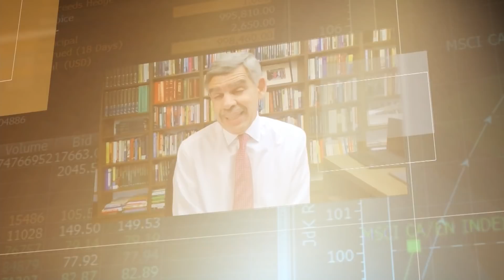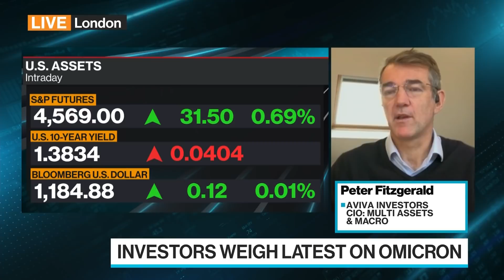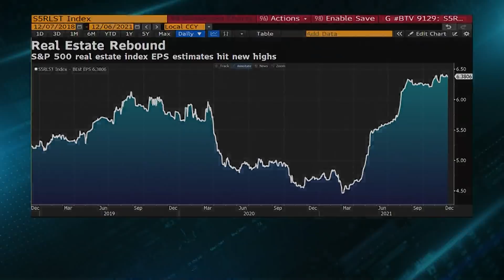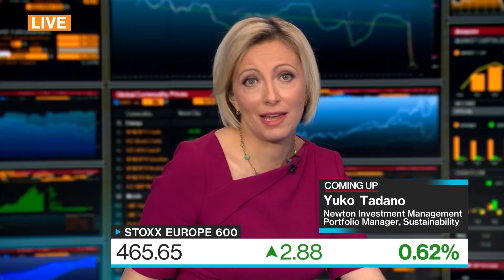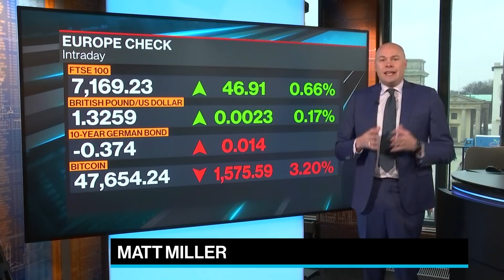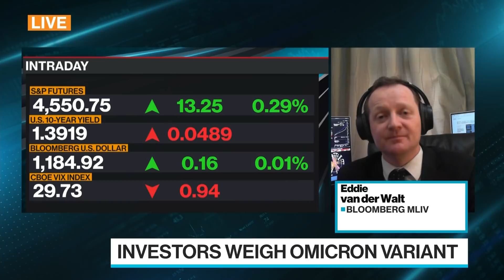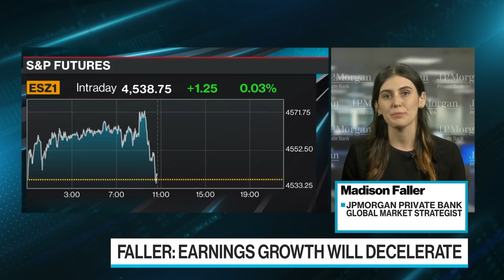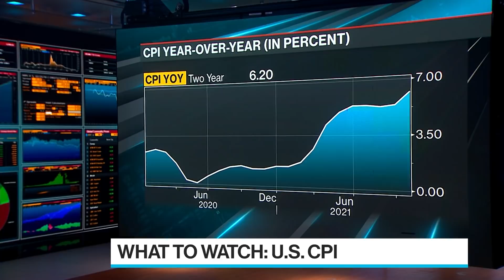Bloomberg Surv Early Edition Full Show (12/06/2021)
Bloomberg Surveillance: Early Edition, live from London, Berlin and New York. Francine Lacqua, Anna Edwards, Matt Miller, and Kailey Leinz deliver the latest news and analysis on the markets with leaders in global finance and economics. Leon Bressler, Unibail Rodamco Westfield Chairman and Aermont Managing Partner, discusses the impact of the omicron variant on Westfield shopping malls and the outlook for real estate. Madison Faller, Vice President and Global Market Strategist at JPMorgan Private Bank, says focus on quality as investors weigh the threat of the omicron variant to global growth. Mike McGlone, Commodity Strategist at Bloomberg Intelligence, discusses 2022 outlook for global cryptocurrencies.